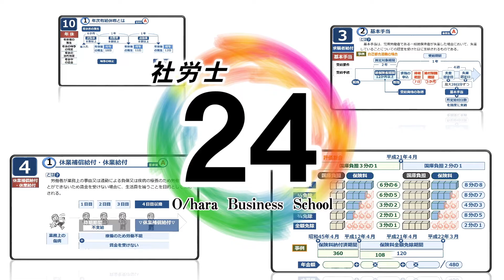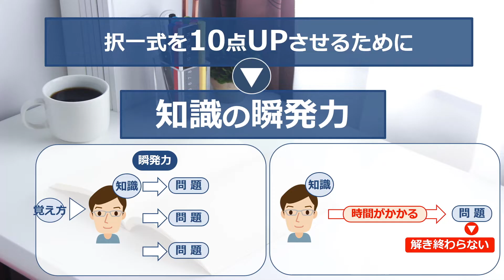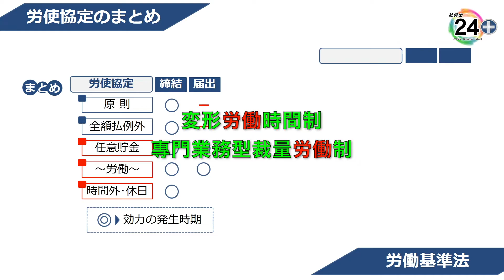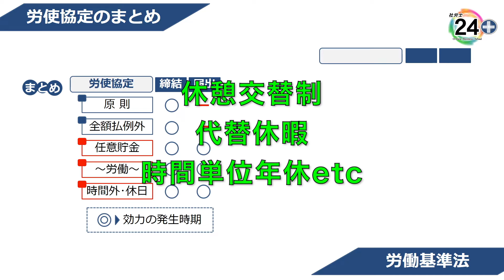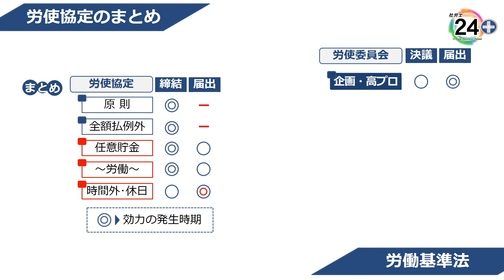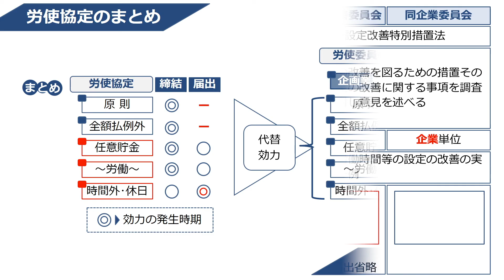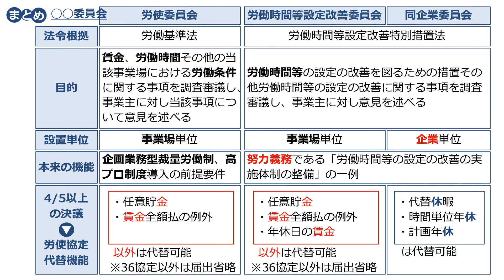【社労士24プラスで10点アップ】労使協定・労使委員会まとめ／独学者必見【#1】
社労士試験の直前対策まとめ「社労士24で10点アップ」。労使協定の届出の有無、労使委員会の協定代替決議などについてまとめます（神まとめ）。

0:00→10点のアップのために「知識の瞬発力」をあげる
1:19→労使協定のまとめ
4:27→労使委員会のまとめ
6:20→労使委員会の協定代替決議